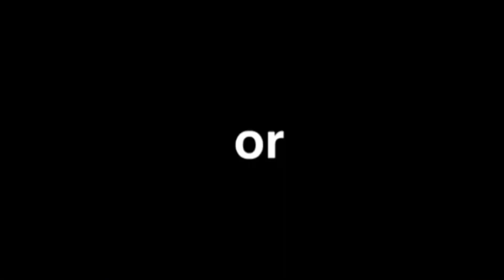Talking about DJ Cook and His Fans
and @Lucid_PZPL